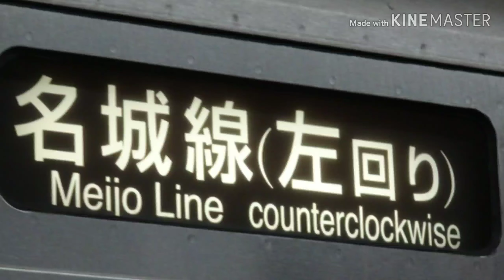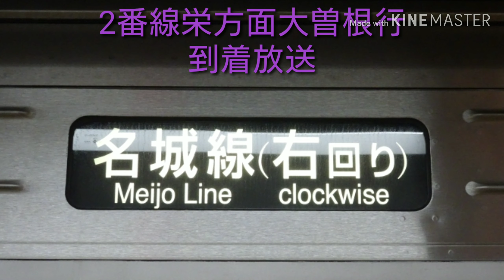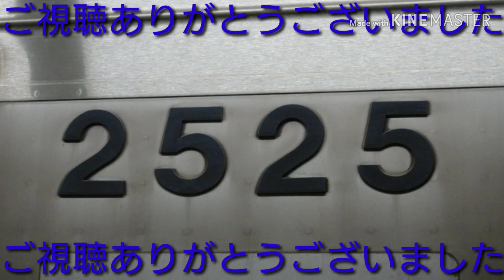【駅メロ】【名古屋市営地下鉄】名城線(上前津駅)接近メロディー+放送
名城線ですねー。
この路線は珍しい環状線で「内回り」「外回り」と表示するのではなく「左回り」「右回り」と表示するとても珍しい路線です。
この路線は利用客も多いため昼間でも混雑が見受けられます。
収録は上前津駅でしました。元々は栄駅で収録しようと思っていましたが駅員が喋りまくりで放送もろくに収録できなかったので移動しました。
さーて次の動画は名港線かな？(ネタバレ)

先日Twitterのアカウントが復活いたしました！アカウント名は「205系人間」です。
また、Instagramも始めちゃいました！アカウント名はそのまま「ゆっくりさんGK18世」です。

鉄道モバイルのURLはこちらです。

この動画には株式会社スイッチの楽曲が含まれている場合があります。

Instagramの垢
ゆっくりさんGK18世